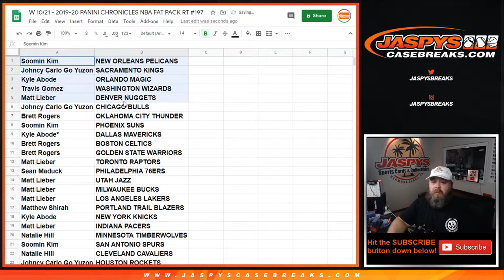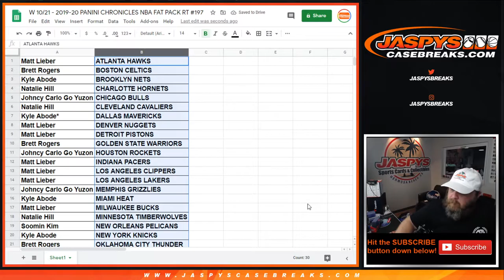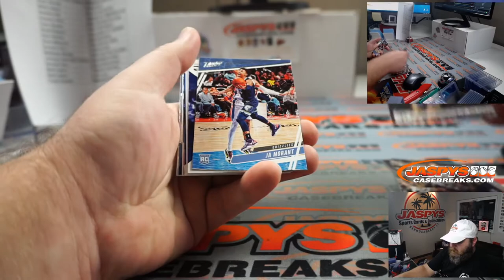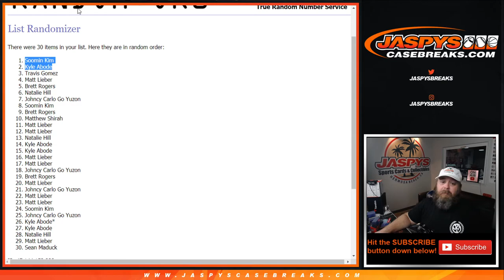W 10/21 - 2019-20 PANINI CHRONICLES NBA FAT PACK RT #197